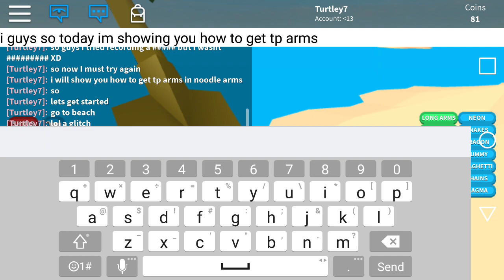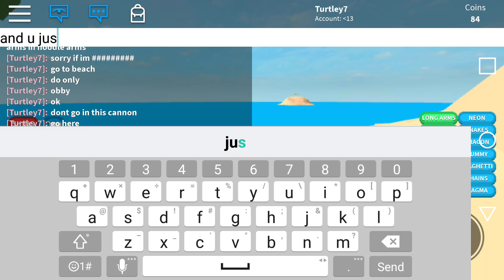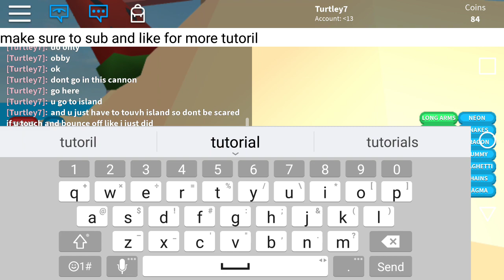How to get toilet paper arms in noodle arms (Roblox)